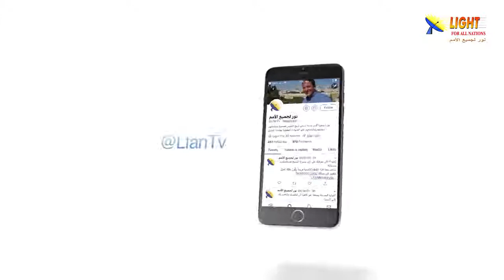469:07 ما هو معنى الحياة في ذهن الملحد؟